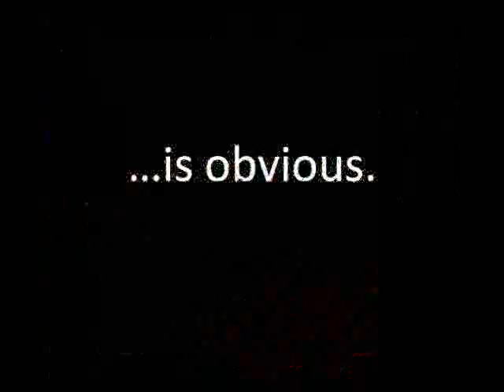Ann Arbor siding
Hansons stands behind the work we do; that is why we spare no expense in guaranteeing quality installation. The best product in the world will not do its job, unless it is installed properly. Cheap, shoddy work is common in the siding industry, but at Hansons, you will get top quality products installed as they are meant to be, all at a low price. We guarantee our work in writing!

Or